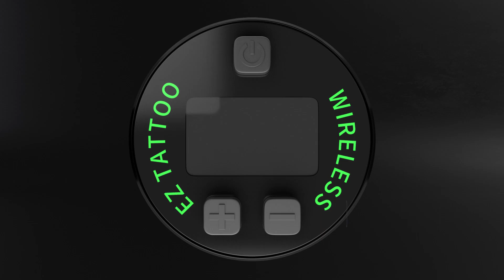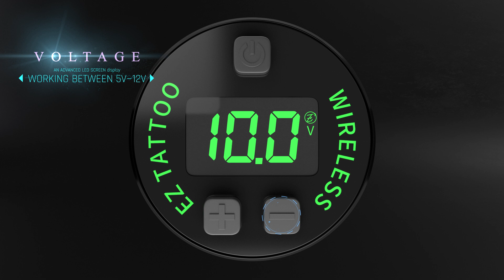EZ TATTOO WIRLESS PEN MACHINES